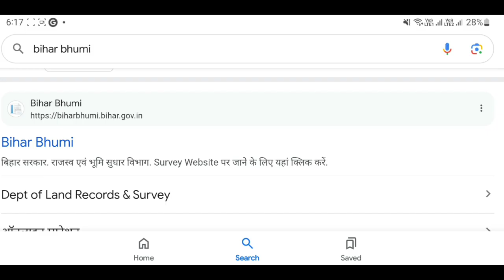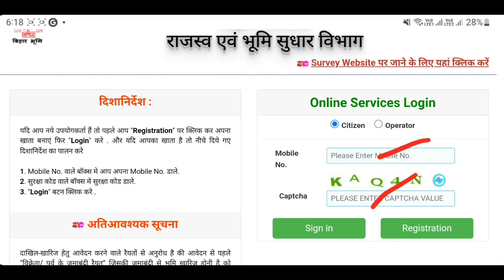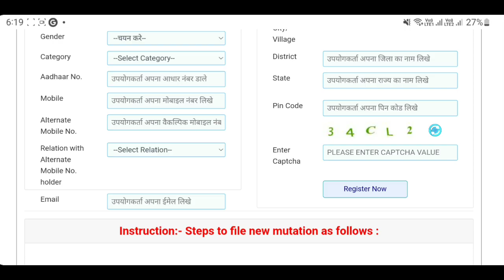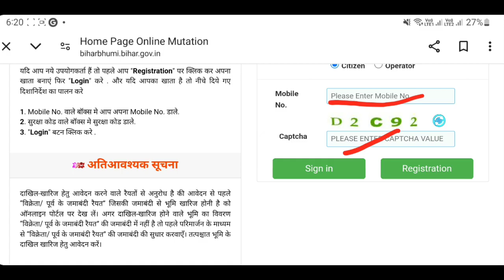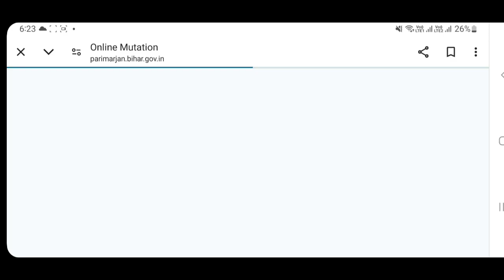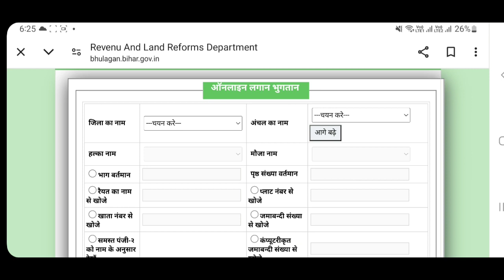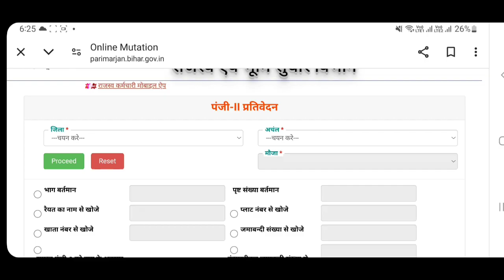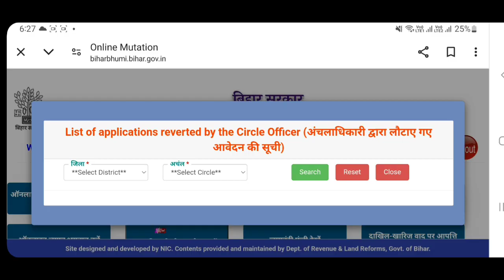बिहार जमीन का काम ऑनलाइन करे|Bihar Bhumi Sudhar|Bihar Bhumi Sudhar me Id password kaise banaye Reg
बिहार जमीन का काम ऑनलाइन करे|Bihar Bhumi Sudhar|Bihar Bhumi Sudhar me Id password kaise banaye |Bihar bhumi sudhar Registration Kaise kre

🌟 बिहार की जमीन से जुड़े हर सवाल का मिलेगा हल! इस वीडियो में हम आपको दिखाएंगे कि कैसे आप **Bihar Bhumi Sudhar** के माध्यम से अपनी ज़मीन के कामें ऑनलाइन कर सकते हैं। जानें **ID और Password** कैसे बनाएं और सीधे सरकारी सेवाओं तक पहुंचें! 🚀 आपको मिलेंगे उपयोगी टिप्स और एक आसान गाइड ताकि रजिस्ट्रेशन प्रक्रिया में कोई मुश्किल ना आए। चाहे आप किसान हों या जमीन के मालिक, यह जानकारी आपके लिए बेहद लाभदायक है। ❗️💼 आज ही आगे बढ़ें और देखें हमारा वीडियो! क्योंकि जानकारी में ही है ताकत! 🔑💪